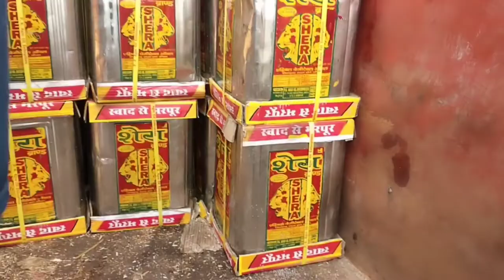सरसों तेल का आज का ताजा भाव, Sarso Tel ka wholesale bhav बिहार में सरसों का तेल का रेट क्या है,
सरसों तेल का भाव,आज का सरसों का भाव क्या है बिहार में तेल का क्या रेट है Mustard  Oil Rate today
mustard oil rate today near Pokhar Basti,
सरसों के तेल का रेट आज का क्या है?
सरसों का तेल 1 किलो कितने का है?
15 लीटर सरसों का तेल कितने का है?
बिहार में सरसों तेल की कीमत क्या है?
सबसे अच्छा सरसों Oil कौन सा है?
सरसों के तेल की कीमत 15 लीटर Today
आज का सरसों का भाव
mustard oil ka rate
mustard oil ka bhav
mustard oil ka kya rate hai
mustard oil ka rate kya chal raha hai
सरसों तेल का होलसेल रेट क्या है
mustard oil wholesale price near Araria, Bihar
हारियाना में सरसों तेल का क्या रेट है
पंजाब में सरसों तेल का रेट
यूपी में सरसों तेल का भाव
मुरैना सरसो तेल का रेट
होलसेल में सरसो तेल कहां से ले
Gulab Bagh Mein Sarso Tel ka bhav
Gulab Bagh Mandi Mein Sarso Tel ka rate
बिहार में सरसों तेल का होलसेल रेट
बिहार में सरसों टीना का होलसेल रेट
Sarsotelwholesaleratekyahai, सरसों के तेल के आज के भाव क्या है आज का सरसों तेल की कीमत क्या है
SarsoTelwholesaleratekyahai, सरसो तेल का Wholesale Rate, बिहार में सरसों तेल की कीमत क्या है
सरसों के तेल की कीमत 15 किलो 2022 today
सरसों के तेल के आज के भाव क्या है?
सबसे बढ़िया खाने का तेल कौन सा होता है?
सबसे ताकतवर तेल कौन सा है?
सब्जी में तेल कितना डालना चाहिए
सब्जी में कौन सा तेल खाना चाहिए?
तेल का व्यापार कैसे करें?
जयपुर में सरसों के तेल का क्या भाव है?
सरसों का तेल 1 किलो कितने का है 2022?
1 किलो तेल का भाव क्या है?
सरसों का तेल आज का रेट क्या है?

बिहार में सरसों का तेल क्या रेट चल रहा है?
15 किलो सरसों का तेल कितने का है?
sarson ke tel ka aaj ka rate
aaj ka sarson ke tel ka bhav